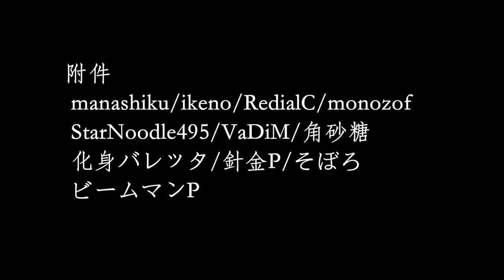[Genshin Impact] Lumine with Ayaka | Tom and Jerry Parody - Casanova Cat